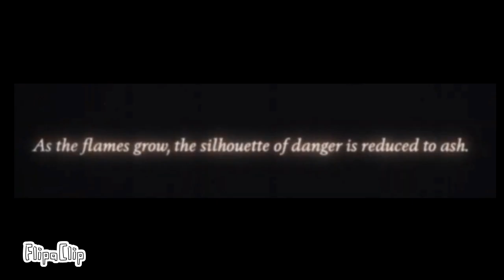The Reunion 2 Cutscene